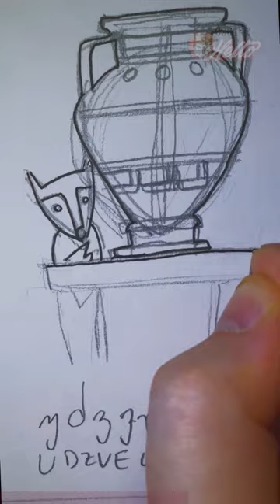What once held water is now an antique ancient [უძველესი] relic - ink fox illustration 4/30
Learning Georgian aprildrawday30 doodlewashApril2023 Doodle Wash prompt list for April 2023. საქართველო